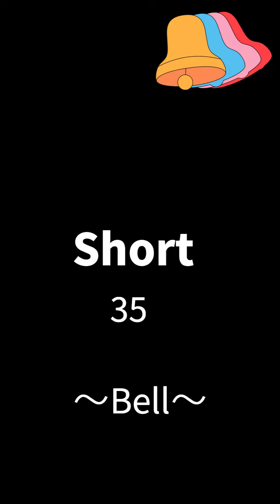ショート３５「Bell」